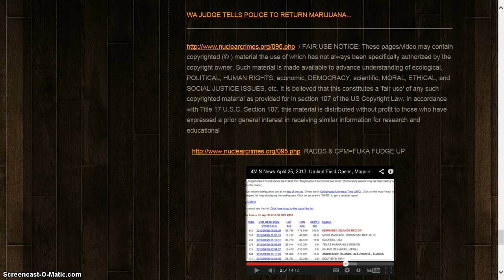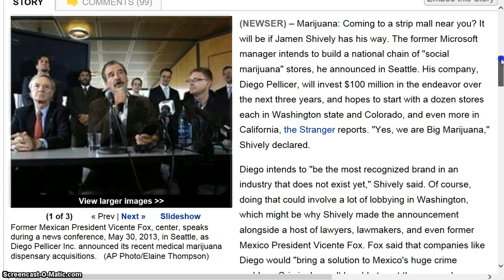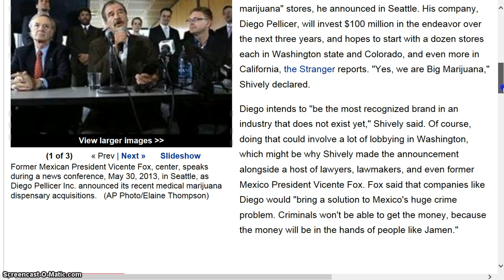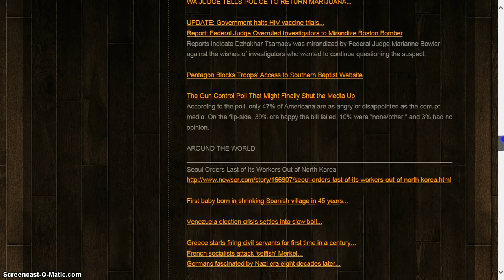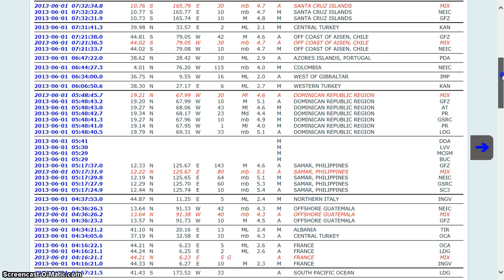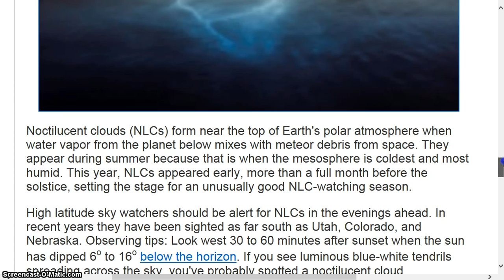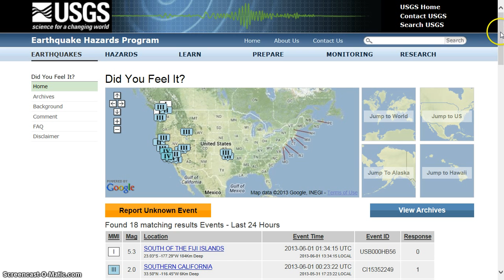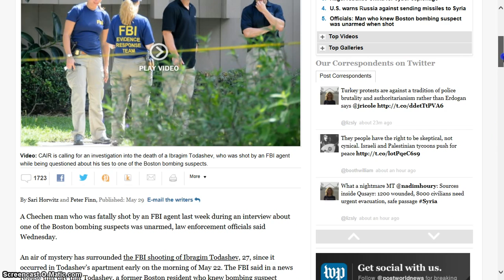HOTTIE FACT HITS BEANOBLACK